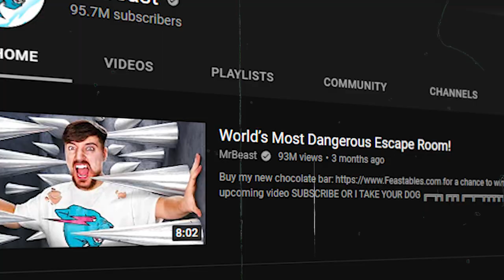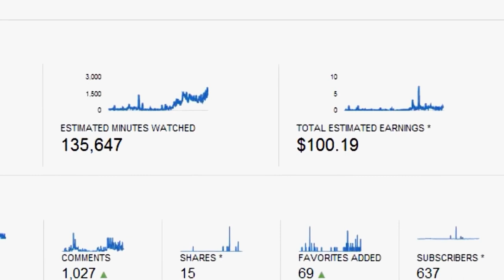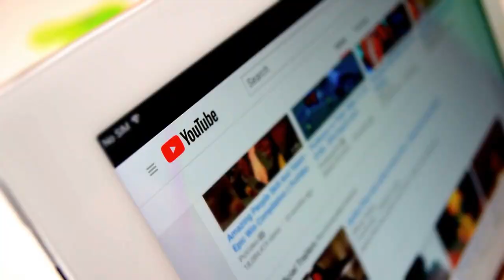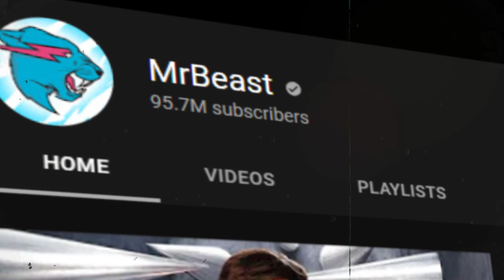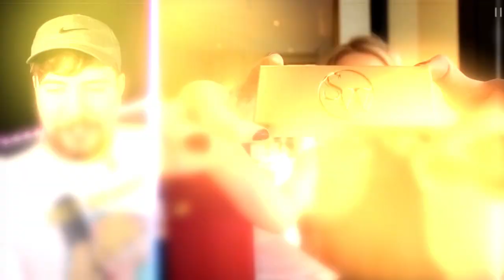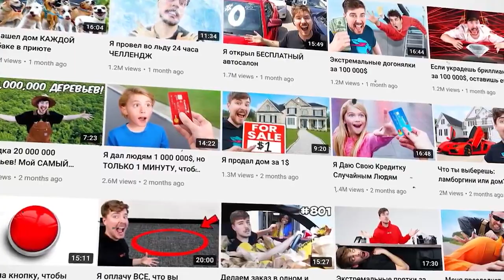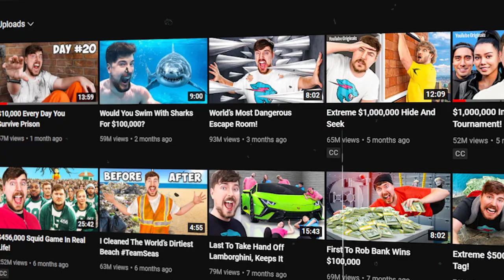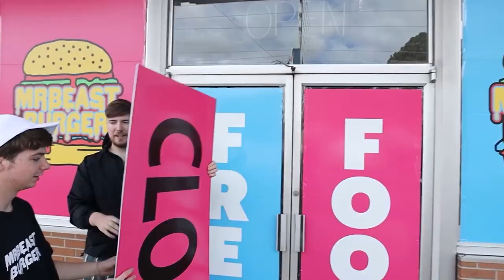The Evolution of MrBeast from 0 to BILLION (Entire History)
The Evolution of MrBeast from 0 - 95+ MILLION Subs (Entire History)

Who is the greatest YouTuber of all time? he has 95 million subscribers on his main channel and close to 200 million combined across his 6 channels and has pulled lifetime views of over 23 billion – yes, you heard that right. Still unconvinced? Then get a load of this mind-blowing fact: he emerged as the highest-paid YouTube content creator of 2021, earning more revenue than the likes of BTS, Billie Eilish, and Kim Kardashian. If you are still on the fence, the fact that he has influenced the world around him so positively, bringing tears – the happy kind – to thousands of people with his logic-defying acts of philanthropy and contributing greatly to humanity's fight against climate change, should do it for you. Are you convinced now? Of course, you are! What’s the name of this spectacular individual? He goes by the name MrBeast.

Inspired by SunnyV2, Logically Answered, James Jani, Jake Tran, Graham Stephan, Magnate Media, and CNBC Make it.

Inspired by the entire history of MrBeast, i guess

Inspired by The Origin and Rise of MrBeast | Full Documentary | Beyond the Spotlight

Inspired by The Story of Jimmy

Inspired by How Mr. Beast Became Successful on YouTube

In today's video we look at The Evolution of MrBeast from 0 - 95+ MILLION Subs (Entire History)...Keep watching to see mrbeast, mrbeast game, mrbeast squid game, mrbeast’s squid game mrbeast gaming, squid game, squid games, netflix, and squid game irl. You'll see how it’s made, sokrispymedia, fortnite, epic games, fortnite battle royale, the entire history of fortnite i gues, bill wurtz, history of the entire world, history of the world, world history, history of the world in 20 minutes, 19 minutes, 10 minutes, 5 minutes, billwurtz, minecraft, slipover, sipover, sleepover, history, sunnyv2, downfall, and mr beast evolution.

On Golden Media we will focus on entrepreneurship, biography, startup stories, and stories of inspiration and hope that will motivate you to keep it going and start a successful side hustle. With these videos, you will get everything you need in order to gain financial independence, financial education, and the tools to be successful so you can generate your own online business ideas.

From famous Youtubers to business owners, celebrities, tech leads, wealthy figures, and much more, all can be found in this channel! Buckle up for more unique documentaries and stories.